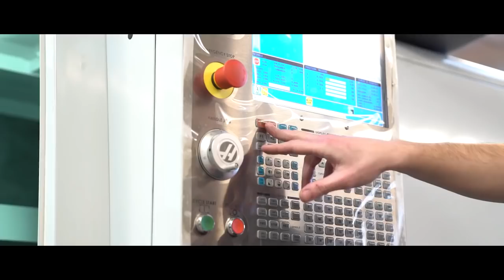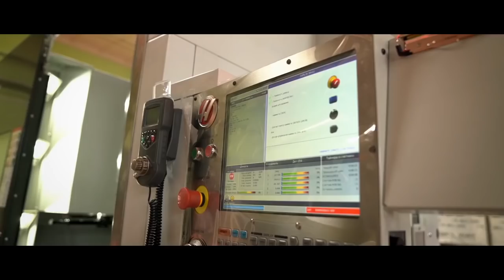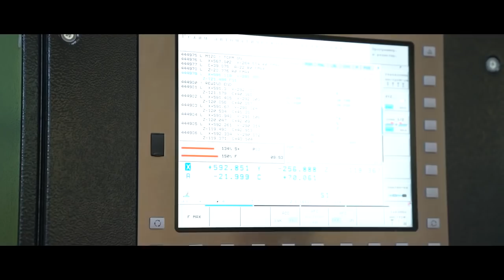ОБЗОР ПРОИЗВОДСТВА SKYWAY